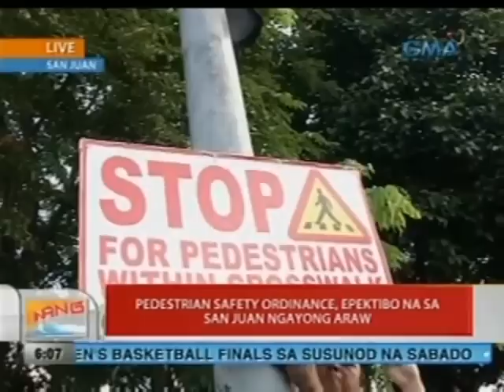UB: Pedestrian Safety Ordinance, epektibo na sa San Juan ngayong araw